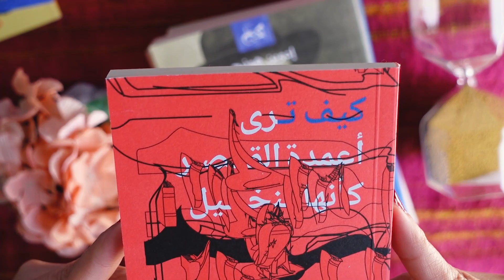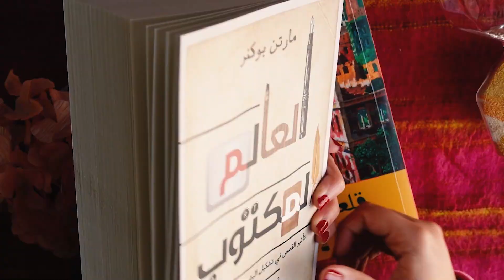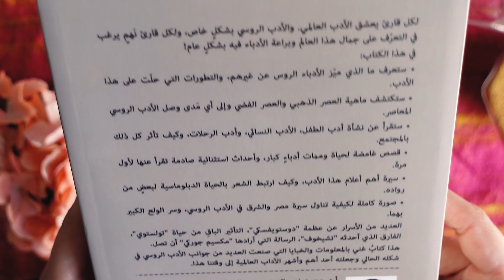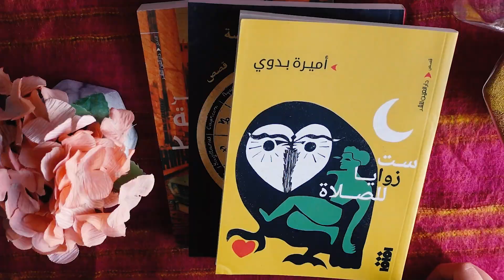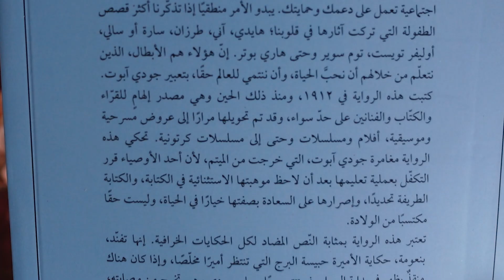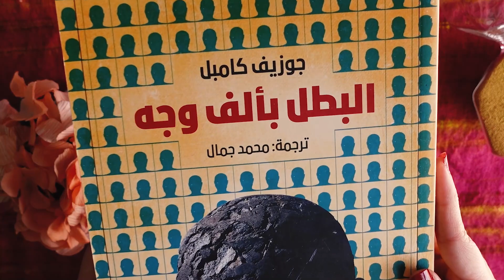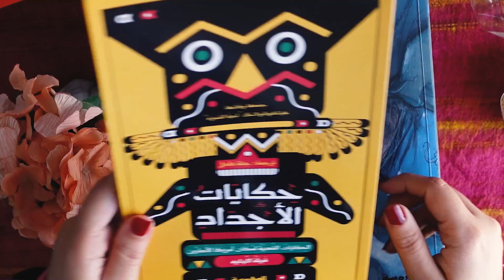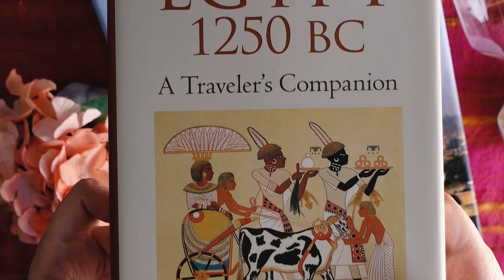✨🦄 مشتريات معرض القاهرة للكتاب 2022 📙💕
💕 F I N D  M E 💕